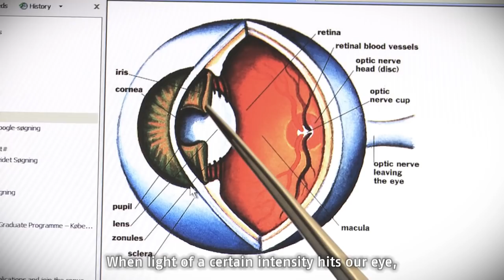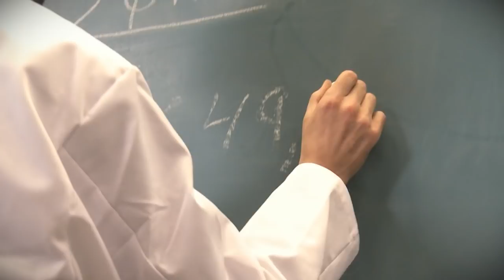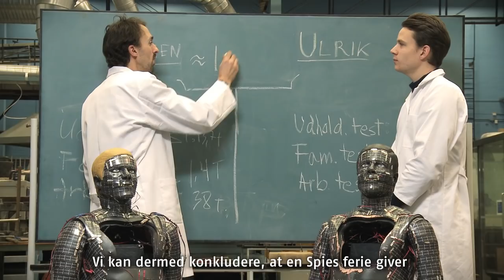EXPERIMENT: THE SOLAR CHARGING DUMMIES | Spies Rejser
Exactly how much energy do you get from a sunny holiday? SPIES Travels built two solar charging dummies and sent them on two very different holidays to find out. The results were surprising.

One in four Danes experience winter depression and a study shows that 58% would like travel to warmer destinations to recharge. But are the Danes really solar powered? To find out we constructed two dummies at the Technical University of Denmark with 6.260 advanced flexible solar cells. We placed one in freezing Denmark and one in sunny Gran Canaria for seven days. Finally, two robots were used to test endurance and bed-stamina to demonstrate the effect of a good long holiday.

"The film is directed by the Oscar-winning director Laurits Munch-Petersen".